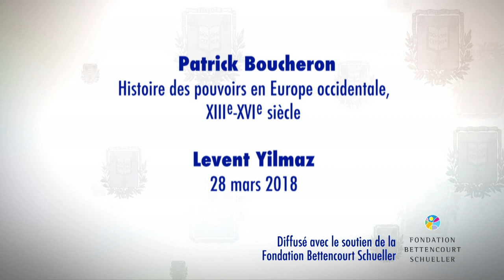Levent Yilmaz (4) - Patrick Boucheron (2017-2018)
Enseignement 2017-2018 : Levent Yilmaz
Conférence du mercredi 28 mars 2018 : Pourquoi écrit-on – toujours – l'Histoire ? Considérations sur l'innovation et le passé

Intervenant(s) : Levent Yilmaz, Professeur, IMéRA, Institut d'études avancées